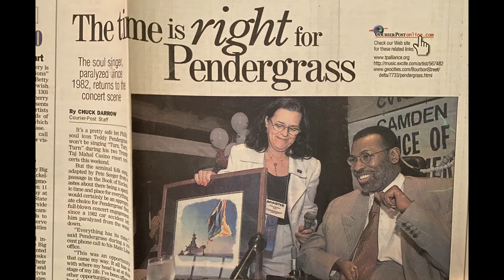Patricia Egan Jones, Lifetime Legacy Award - 2020 Women of Excellence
Former NJ Assemblywoman Patricia Egan Jones accepts the Lifetime Legacy Award as part of our 2020 Women of Excellence.